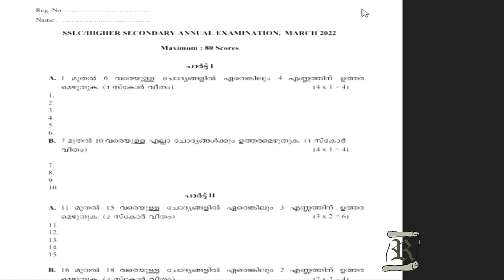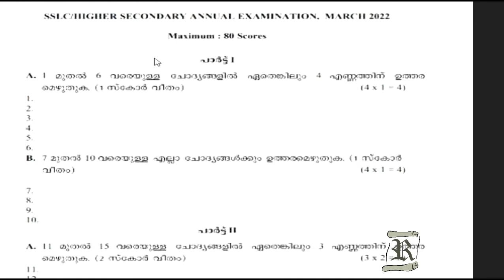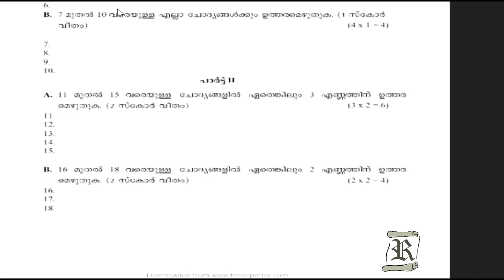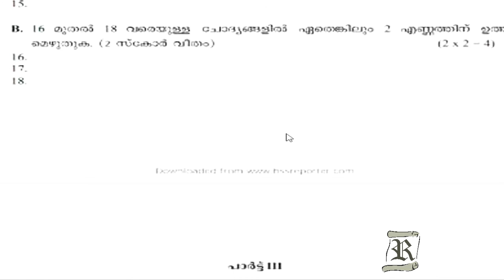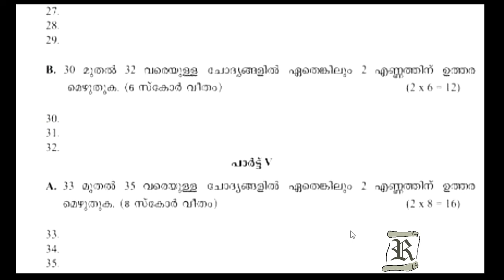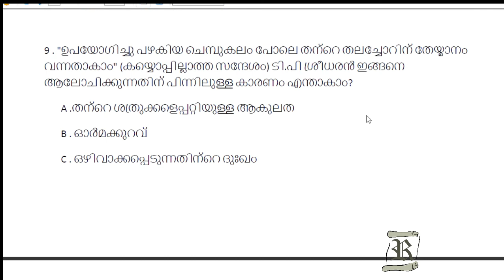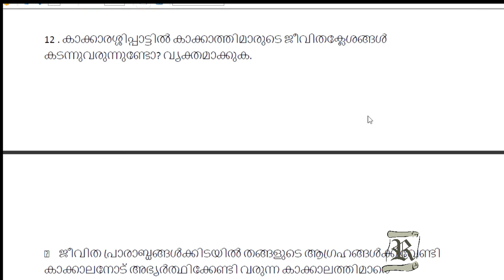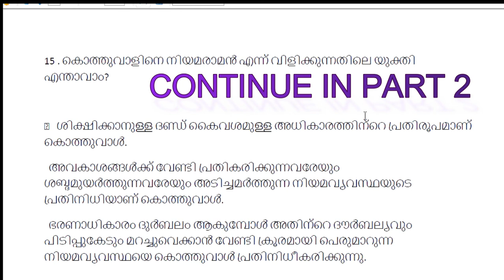+2 EXAM QP NEW PATTERN PART 1@rasithakavungal